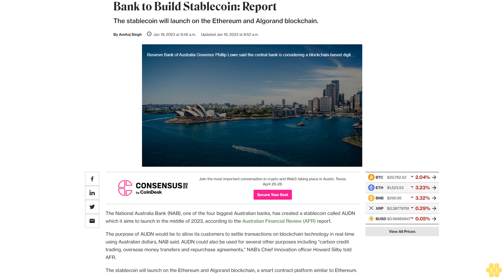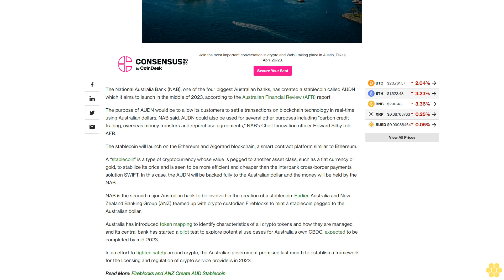National Australia Bank Becomes Second Australian Bank to Build Stablecoin: Report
The stablecoin will launch on the Ethereum and Algorand blockchain.

The National Australia Bank (NAB), one of the four biggest Australian banks, has created a stablecoin called AUDN which it aims to launch in the middle of 2023, according to the Australian Financial Review (AFR) report.

The purpose of AUDN would be to allow its customers to settle transactions on blockchain technology in real-time using Australian dollars, NAB said. AUDN could also be used for several other purposes including "carbon credit trading, overseas money transfers and repurchase agreements," NAB’s Chief Innovation officer Howard Silby told AFR.

The stablecoin will launch on the Ethereum and Algorand blockchain, a smart contract platform similar to Ethereum.

A “stablecoin” is a type of cryptocurrency whose value is pegged to another asset class, such as a fiat currency or gold, to stabilize its price and is seen to be more efficient and cheaper than the interbank cross-border payments solution SWIFT. In this case, the AUDN will be backed fully to the Australian dollar and the money will be held by the NAB.

NAB is the second major Australian bank to be involved in the creation of a stablecoin. Earlier, Australia and New Zealand Banking Group (ANZ) teamed up with crypto custodian Fireblocks to mint a stablecoin pegged to the Australian dollar.

Australia has introduced token mapping to identify characteristics of all crypto tokens and how they are managed, and its central bank has started a pilot test to explore potential use cases for Australia's own CBDC, expected to be completed by mid-2023.

In an effort to tighten safety around crypto, the Australian government promised last month to establish a framework for the licensing and regulation of crypto service providers in 2023.